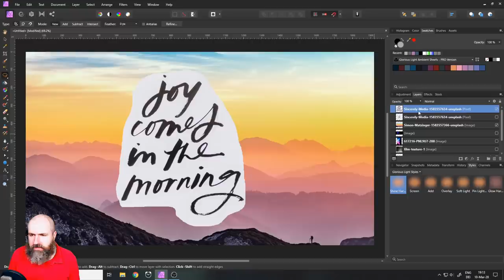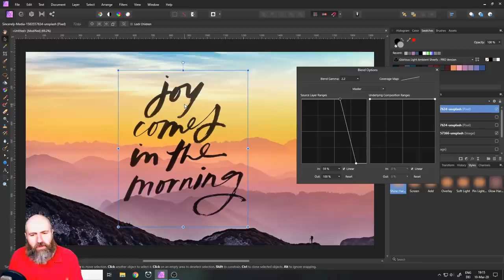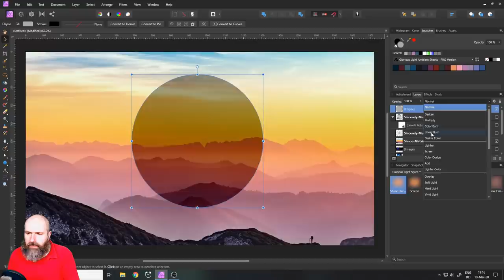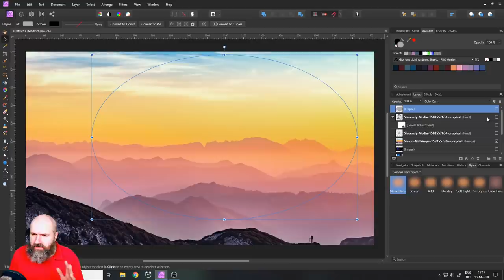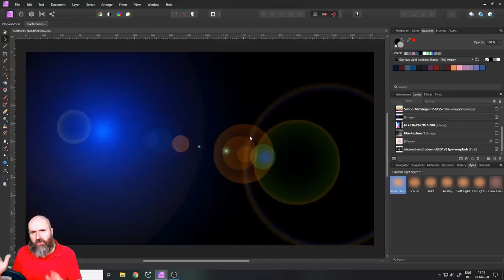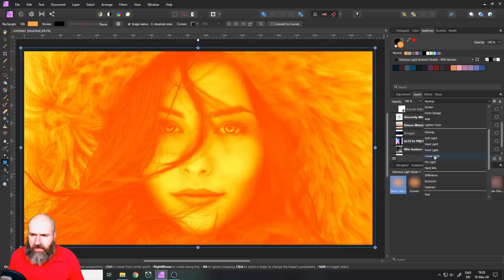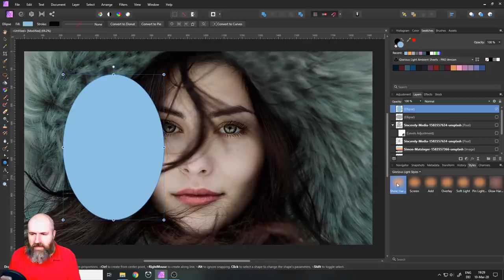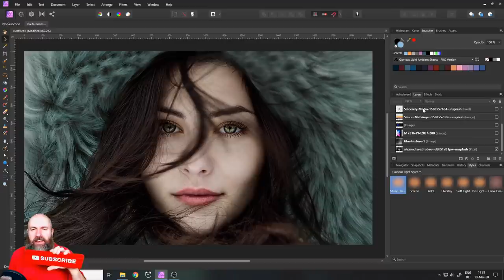What are Blend modes good for? - Affinity Photo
This video explains why and when you use Blend Modes. Instead of a technical description, this video gives an artistic view. Understand Blend Modes in the way you actually use them. Know what Categories off Blend Modes are the most important.

In this Video:
Dark Blend Modes are for blending dark Elements with your other layers
Light Blend Modes are for blending bright Elements with your other layers
Overlay Blend Modes are good for atmospheric blending effects

About Olivio Sarikas:
Mag. Olivio Sarikas is a professional Designer from Vienna Austria. He has been a passionate Artist for over 26 Years, starting at the age of 16 with his creative education. He studied at the University for fine Arts in Vienna and Munich and holds a Masters Degree in Fine Arts. He works as a self-employed Web & Print Designer. Occasionally he also gives Lectures on Marketing and Community Building at the local University.
Hi Channel focuses around tutorials for Affinity Photo, Affinity Designer, Affinity Publisher and occasionally other Software tools like Krita, Corel Software, the NIK Collection and more.
Olivio is famous for his "Secret Sauce", always trying to introduces some Pro Tricks into his tutorials and give a bit more background information. Also his "Creative Chats" are part of this channel, where he gives insights into the creative life and talks about how to improve your creative flow and realize your creative dreams to share them with the world.